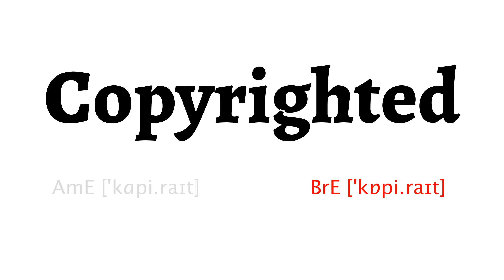How to Pronounce copyrighted in American English and British Englishcopyrighted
Learn how to say copyrighted with HowToPronounce Free Pronunciation Tutorials.

This video shows you how to pronounce copyrighted correctly in American English and British English.